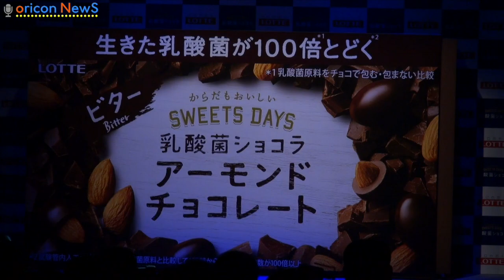吉田羊、交際質問に無言で一礼 大音量BGMで質問さえぎる ロッテ『乳酸菌 ショコラアーモンドチョコレートビター』新CM発表会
吉田羊、年齢非公表も「40代部門」選出『第27回 日本ジュエリー ベストドレッサー賞』

吉田羊、ピース・又吉直樹と腕組みご満悦

　女優の吉田羊が3日、都内で行われたロッテ『乳酸菌 ショコラアーモンドチョコレートビター』の新CM発表会に出席。イベント終盤の写真撮影時に一部週刊誌で報じられたHey！Say！JUMP・中島裕翔（22）との熱愛について「守ってほしい人はいますか？」と質問が飛ぶも無言。去り際の声がけでも言及することなく一礼し、その後の質問は、突然かけたれた大音量BGMでさえぎられた。